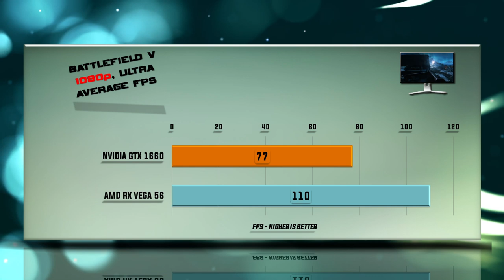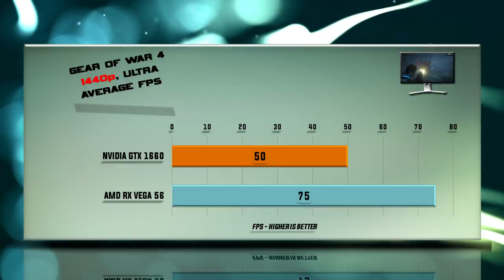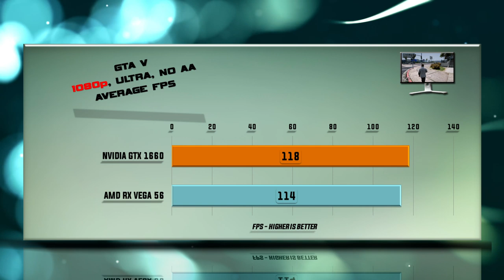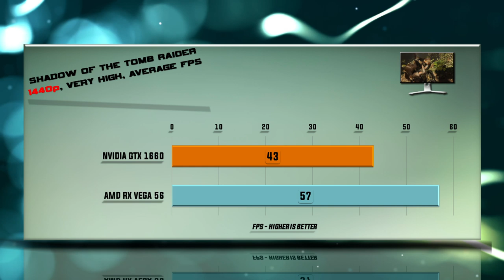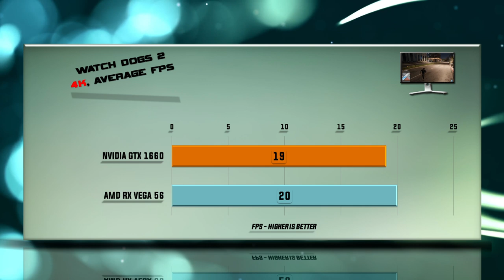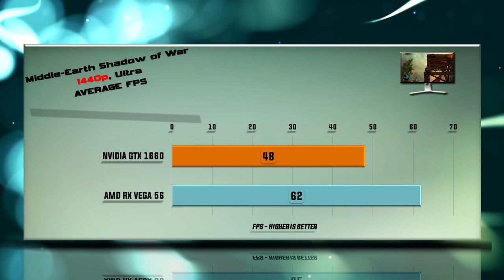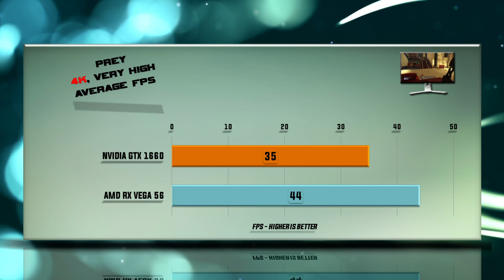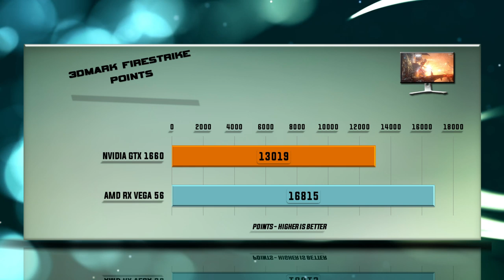GTX 1660 vs RX VEGA 56 Benchmarks | Gaming Tests Review & Comparison | 53 tests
AMD RX VEGA 56 vs NVIDIA GTX 1660 BENCHMARK REVIEW / DX12 INCLUDED / GAMING TESTS – RTX 1080p / 1440p / 4K

PERFORMANCE Tested ON THE FOLLOWING video cards: NVIDIA RX VEGA 56 and NVIDIA GTX 1660.